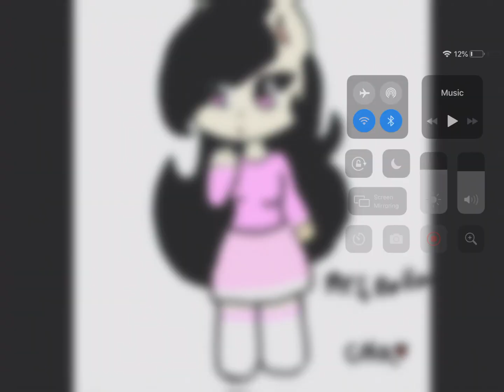Tracing kitty afan tracers.